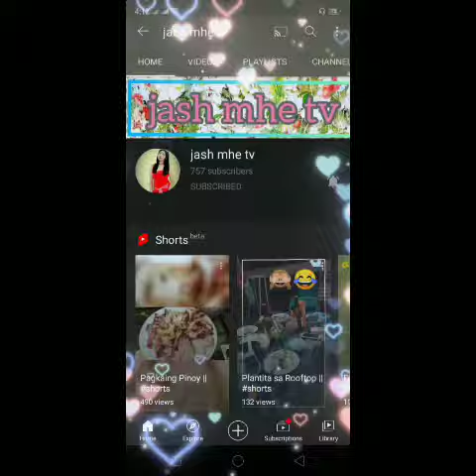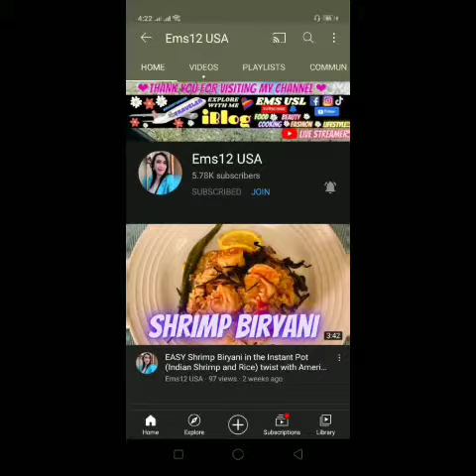PLEASE CONNECT TO ALL MY MEMBERS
Pasasalamat